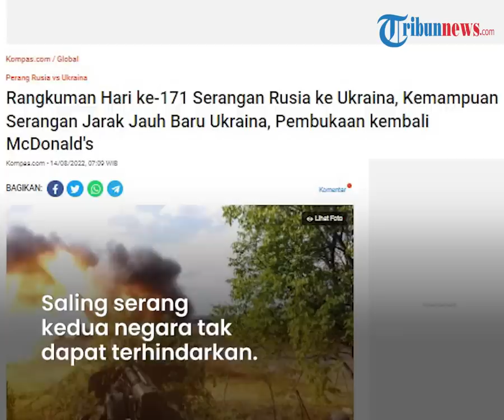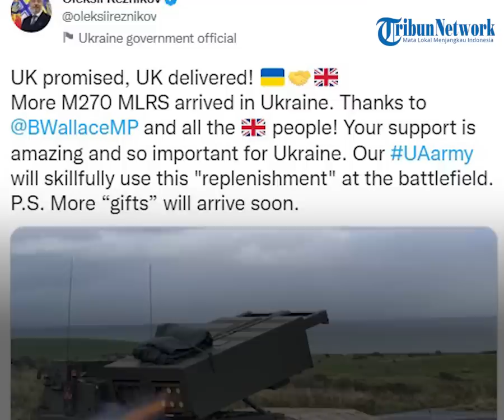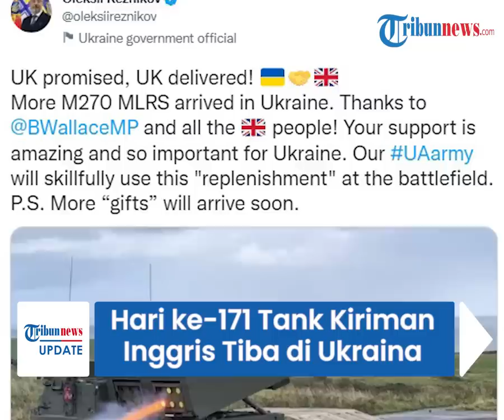Update Hari ke-171, Pasukan Kyiv Hantam Depot Amunisi Rusia, Tank Kiriman Inggris Tiba di Ukraina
TRIBUN-VIDEO.COM - Operasi militer khusus Rusia ke Ukraina terus bergulir hingga hari ke-170 pada Sabtu (13/8/2022).

Ada sederet peristiwa di antaranya pasukan Ukraina mengklaim berhasil menghantam gudang depot amunisi milik Rusia di selatan.

Hingga, tank M20 MLRS kiriman Inggris telah tiba di Ukraina untuk melawan Rusia.

Dikutip dari Kompas.com, perang Ukraina dan Rusia hingga kini masih belum  menunjukkan tanda-tanda usai.

Padahal konflik bersenjata kedua negara telah dimulai sejak 24 Februari lalu.

Saling serang kedua negara tak dapat terhindarkan.

Dari pihak Ukraina juga tak rela wilayahnya dicaplok Rusia.

Untuk itu Ukraina terus melancarkan serangan balasan dengan senjata yang dipasok sekutu Barat.

Terkini, militer Ukraina mengatakan artilerinya menghancurkan gudang amunisi Rusia.

Lokasi penyerangan itu berada di dekat jembatan utama di selatan.

Pihak Kyiv mengklaim pasukannya memiliki kemampuan untuk menyerang sebagian besar jalur pasokan Rusia di wilayah yang diduduki.

Dalam hari ke-171 ini, Ukraina mendapatkan pasokan senjata baru dari Barat.

Menteri Pertahanan Ukraina, Oleksii Reznikov menerangkan, tank M270 MLRS kiriman Inggris telah tiba di Ukraina.

Ia pun lantas berterima kasih kepada Menteri Pertahanan Inggris, Ben Wellece dan orang-orang Inggris yang telah dijanjikan sebelumnya.

“Dukungan Anda luar biasa dan sangat penting bagi Ukraina," ujarnya.

Dalam hari ke-171 ini juga, Presiden Ukraina Volodymyr Zelensky kembali menegur pejabat Ukraina.

Orang nomor satu di Ukraina itu meminta kepada pejabat pemerintah agar tidak membeberkan  tentang taktik militer Ukraina melawan Rusia kepada wartawan.

Zelensky berujar pejabat pemerintah yang berterus terang memberikan keterangan secara terbuka seperti dinilai tidak bertanggung jawab.

Teguran Zelensky ini buntut dari ledakan amunisi di pangkalan udara Rusia di Krimea pada (9/8/2022).

Dikatakan, ada dua surat kabar yang memberitakan seorang pejabat tak dikenal mengatakan pasukan Ukraina bertanggung jawab atas kejadian itu.

Terkait hal ini, Pemerintah Ukraina menolak adanya keterlibatakan pihaknya di balik ledakan tersebut.

(Tribun-Video.com/ Kompas.com)

Artikel ini telah tayang di Kompas.com dengan judul "Rangkuman Hari ke-171 Serangan Rusia ke Ukraina, Kemampuan Serangan Jarak Jauh Baru Ukraina, Pembukaan kembali McDonald's", Klik untuk baca
Editor : Bernadette Aderi Puspaningrum